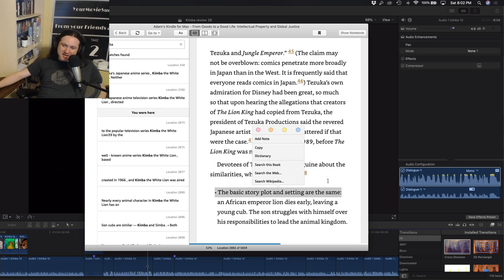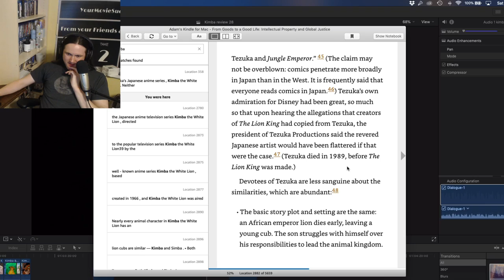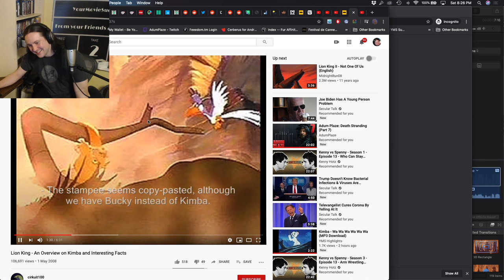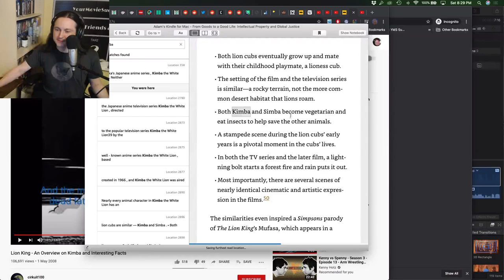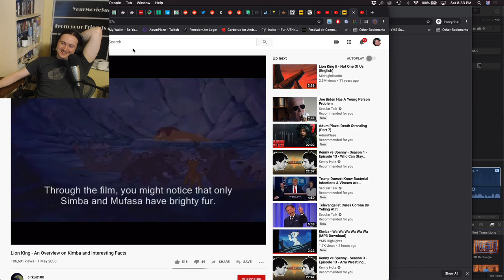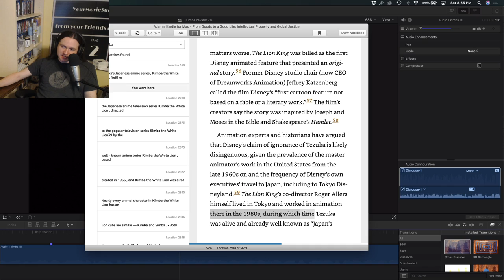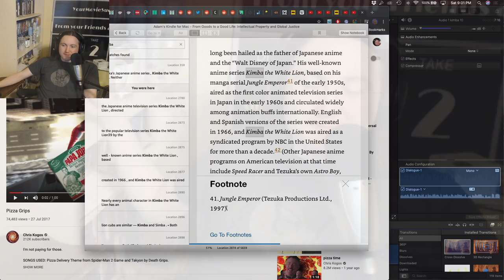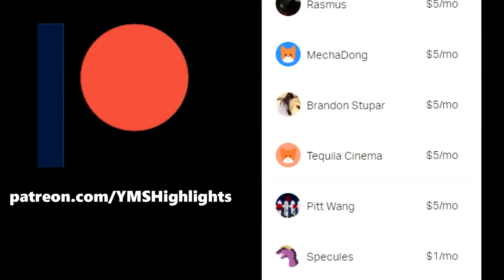YMS Highlights - Adam reads college prof's awful book on Kimba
Adam reads a terribly researched book on the Kimba controversy... That a college professor wrote.

By the way, some people may note that in the description of that 2008 video that they come to the conclusion that The Lion King wasn't a rip-off. I don't think Adam read that, but nonetheless it contains incorrect information that this college professor is citing.